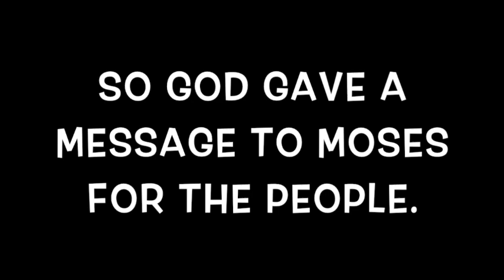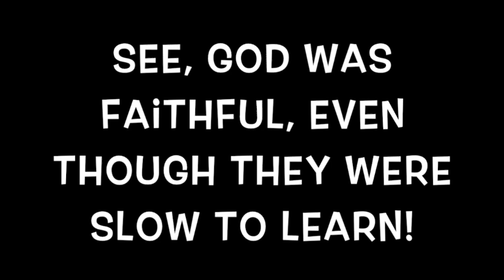Primary Sabbath School | June 6, 2020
The Lopez Children humorously tell about how God provided for the Children of Israel in the wilderness.